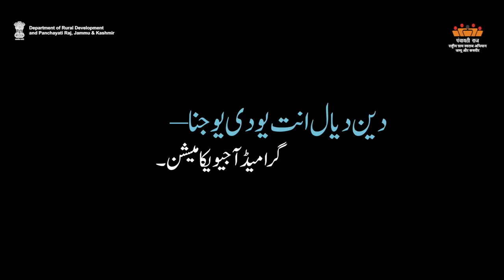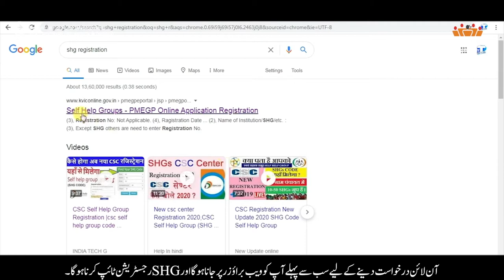AW-U NRLM Scheme| Department of Rural Development and Panchayati Raj, J&K